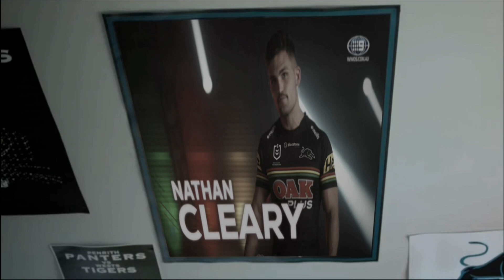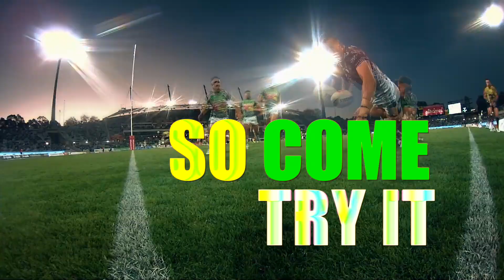JAMES KEITH ON FIRE NRL